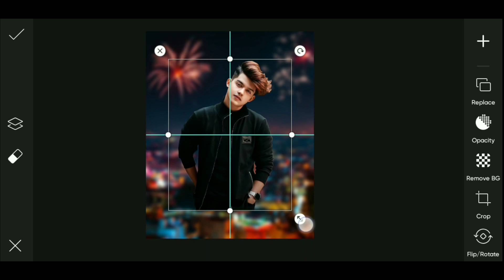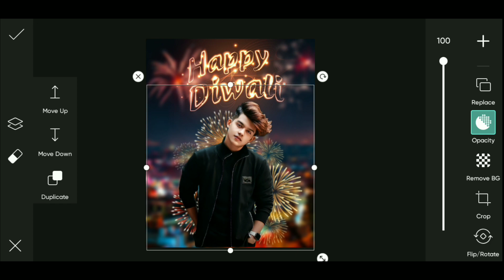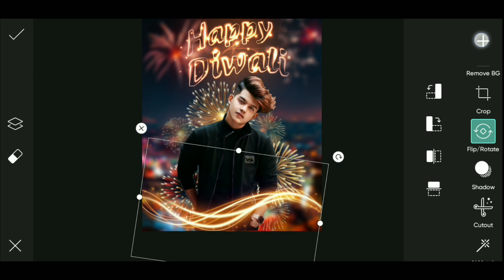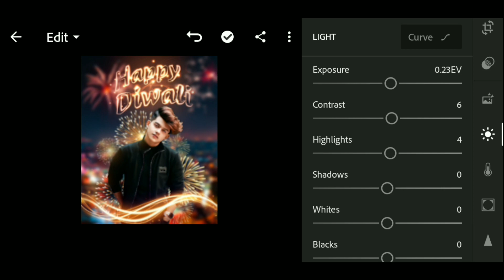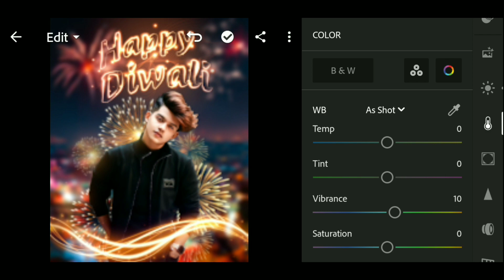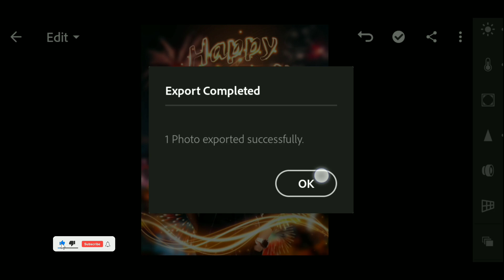Diwali Photo Editing | PicsArt Diwali Photo Editing | Happy Diwali Photo Editing 2023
diwali
diwali 2023
diwali photo editing
photoshop
adobe photoshop
picsart
Diwali concept photo editing
new Diwali photo editing 2023
2023 Diwali photo editing
full hd photo editing
Diwali photo editing PicsAr
chhath Puja photo editing
diwali photography
Photo
PicsArt fastival Editing
CB Editing
CB Photo Editing
Photo Editing
Fed Editz